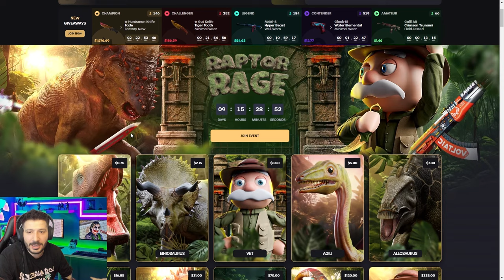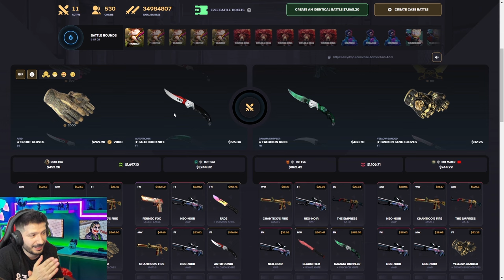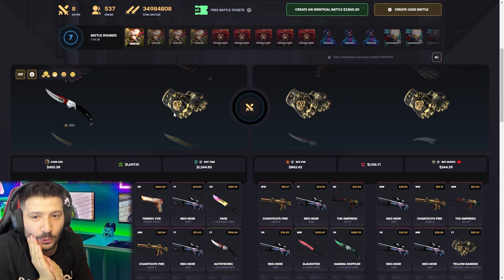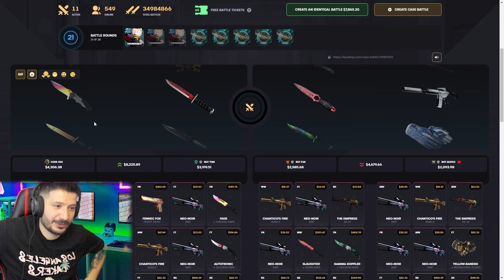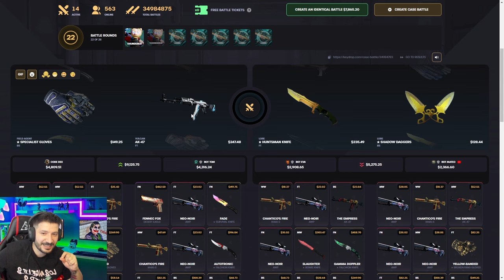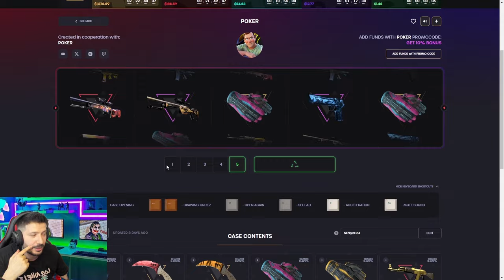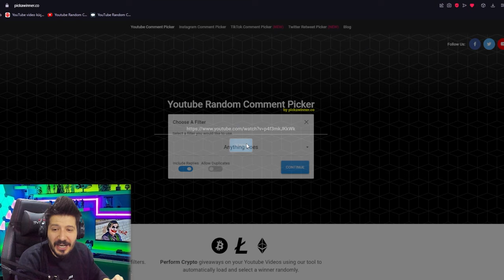KASA SAVAŞI AMA YENİ KAZANDIRAN TAKTİK Keydrop Promo Code 2024 giveaways